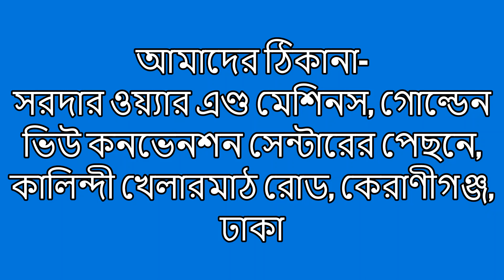তারকাটা তৈরির অটো মেশিন Wire nailing machine / Made in Bangladesh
We are manufacture ‍and provide wire nailing machine, wire drowning machine, Detergent mixer machine, Ice loly and  robo machine, Hollwo block machine, Chain link fence machine and also 210 kind of machinery

তারকাটা কোনো পচনশীল বা নষ্ট হওয়ার মতো পন্য না বলে এই ব্যবসা অনেকটা রিস্ক ফ্রি। ধরুন আপনি তারকাটা তৈরি করেছেন কিন্তু ১ মাসেও বিক্রি করতে পারেননি। এখন মরিচা ধরেছে। ওয়াশিং মেশিনে দিয়ে ওয়াশ করলে আবার নতুন।

একটি নিত্য প্রয়োজনীয় জিনিস। পৃথিবীর এমন কোনো দেশ নেই বা এলাকা নেই যেখানে তারকাটা প্রয়োজন হয় না। তাই এই ব্যবসাটিও যথেষ্ট লাভজনক।

এছাড়া ব্যবসাটি সম্পূর্ণ নগদের ব্যবসা। এই ব্যবসায় বাকি বাট্টা চলে না। যে কারণে কারখানা মালিকরা অধিক লাভবান হন।

সরদার ওয়্যার এণ্ড মেশিনস এই তারকাটা মেশিনসহ প্রায় ২১০ প্রকার মেশিন তৈরি ও বিক্রি করে থাকে।
মেশিন কিনলে প্রশিক্ষণ দেয়া হয় ফ্রি।
কাচামাল কোথায় পাওয়া যায় তার সোর্সিং করে দেয়

আমাদের ঠিকানা-
গোল্ডেন ভিউ কনভেনশন সেন্টারের পেছনে, কালিন্দী খেলারমাঠ রোড, কেরাণীগঞ্জ, ঢাকা

আমরা জিআই তারের নেট তৈরির মেশিন, মেশিনের ডাইস, জিআই তার, প্লাস্টিক কভার ওয়ালা তার তৈরির মেশিন, প্লাস্টিক কভার ওয়ালা তার, তারকাটা তৈরির মেশিন, মুড়ি তৈরির মেশিন, আইস ললি মেশিন, আইস রোবো মেশিন, ডিটারজেন্ট তৈরির মেশিন, সাবান তৈরির মেশিন, কেক, বিস্কুট, রুটি তৈরির মেশিন, হলো ব্লক তৈরির মেশিন, জালানী বিহীন বিদ্যুৎ তৈরির মেশিন, চিড়া তৈরির মেশিনসহ ২১০ প্রকার মেশিন তৈরি ও বিক্রি করে থাকি।